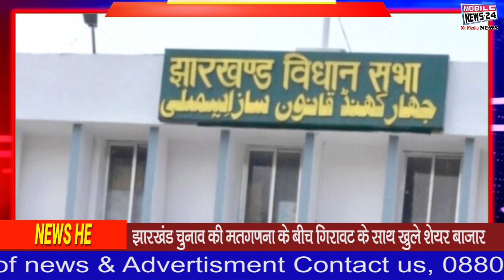Midday News | दोपहर की खबरें | dopahar ki khabren | Fatafat khabren | Latest News | MobileNews24.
1. The results of the Jharkhand assembly elections are being declared today. The counting of votes has started at seven in the morning.

2. Prime Minister Narendra Modi on Monday congratulated the Jewish community of Israel for the festival Hanukkah

3. In the 50th annual meeting of the World Economic Forum, this time in addition to the CEOs of 100 companies of the country, two Union ministers Piyush Goyal and Mansukh Mandavia will also share.

4. To speed up the economic growth of the country, a meeting of the Committee on Investment and Growth is going to be held today.

5. West Bengal CM Mamata Banerjee claimed that Prime Minister Narendra Modi has publicly given a contrary statement on the proposed nationwide implementation of the NRC from the stand of the Home Minister.

6. There is news from around the country about the Citizenship Amendment Act.

7. Increased onion prices in entire country, including Himachal Pradesh, have upset people.

8. Haryana government has prepared the script of the film policy.

9. Rajasthan CM Ashok Gehlot on Sunday led a massive peace march against the CAA in Jaipur.

10. The results of the Jharkhand assembly elections are being declared today.

11. Leader of Opposition in Bihar Legislative Assembly Tejashwi Yadav (has expressed happiness over the trends and results of Jharkhand Assembly elections.

12. The process of voting in Dantewada under the urban body elections in Chhattisgarh was concluded peacefully on 21 December.

13. Shiv Sena Rajya Sabha MP Sanjay Raut surrounded the Modi government at the Center regarding NRC and said that separate statements of Prime Minister and Home Minister are coming on NRC.

14. 'Pag', the symbol of pride and pride of Mithila, on which the Government of India has issued postage stamps.

15. Amidst reports of disinvestment of Nagarnar Steel Plant in Bastar, Chhattisgarh, there has been a big statement from the Chief Minister of the state, Bhupesh Baghel.

16. Counting is going on for the election result of Jharkhand Legislative Election.

17. BJP is going to take out Abhinandan Yatra in Kolkata in presence of BJP working president JP Nadda today in support of citizenship law.

18. Jodhpur MP and Union Water Power Minister Gajendra Singh Shekhawat attended various programs in Jodhpur yesterday.

19. According to the trends of Jharkhand assembly elections, BJP's power in the state is seen to be going away.

20. China's smartphone maker Vivo is going to present its first foldable smartphone at Mobile World Congress 2020, the biggest technology event at the beginning of new year. Let me tell you that Vivo has also started sending media invites for this event.